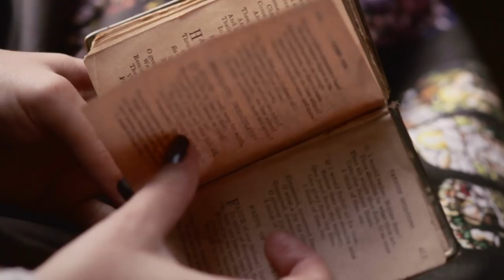Haenuli Fashion Film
Haenuli x Deerstalker Pictures collaboration film!